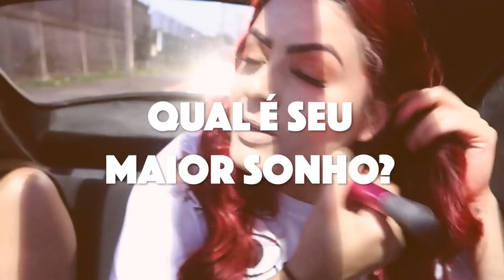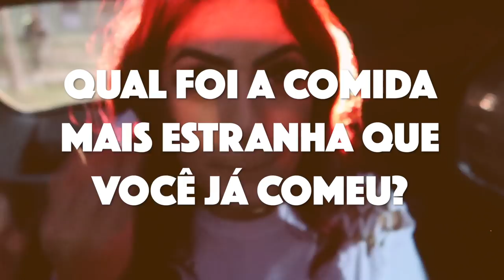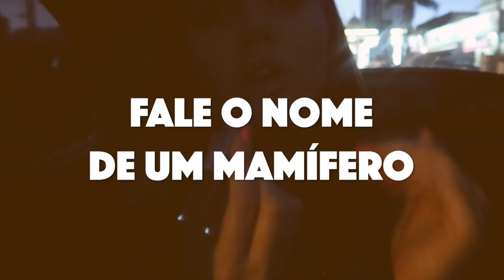NOS MAQUIAMOS NO FUSCA 😩 | KIM ROSACUCA